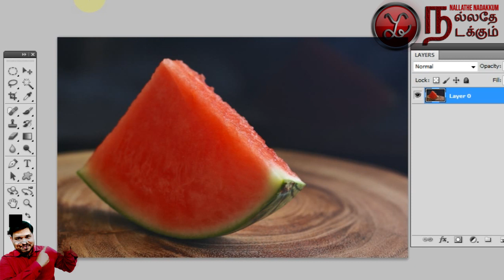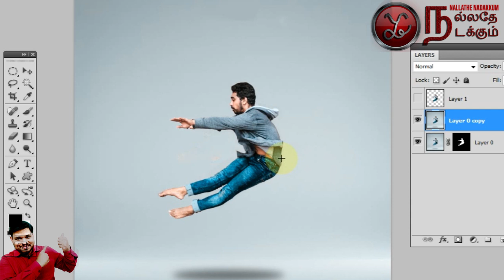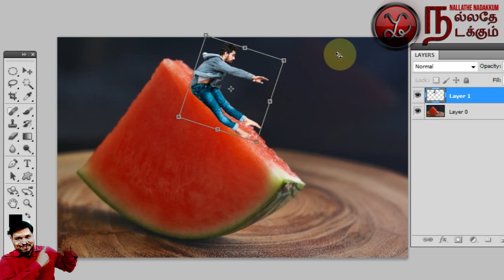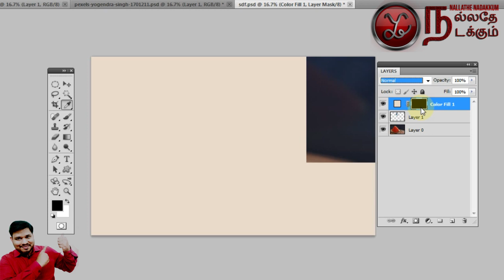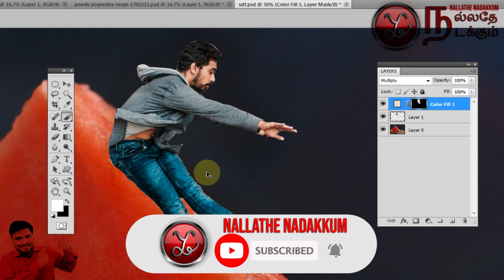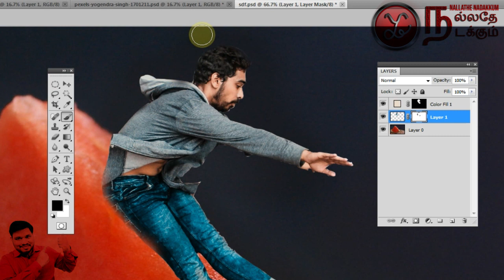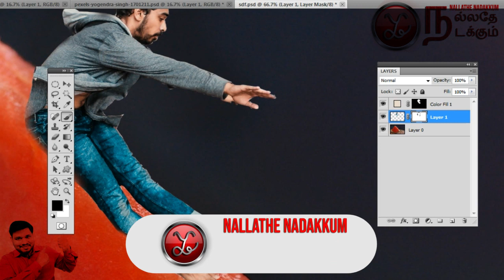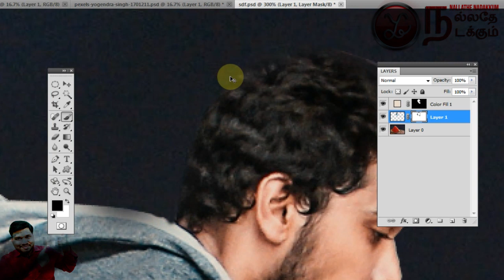#16 Photoshop Own Creative Design | Learn Step By Step | இப்படி பண்றது இதுல மட்டும் தான் முடியும்!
Photoshop Own Creative Design | Learn Step By Step